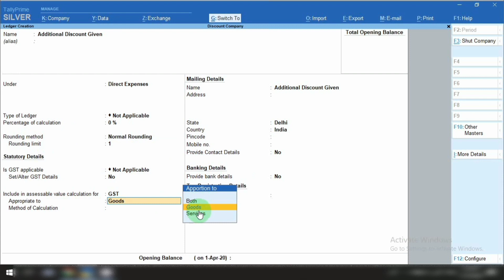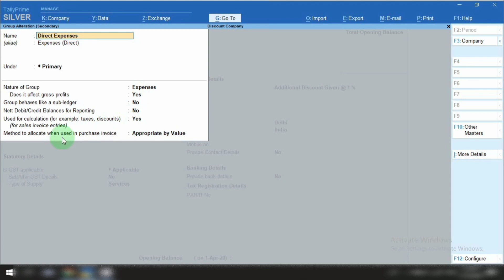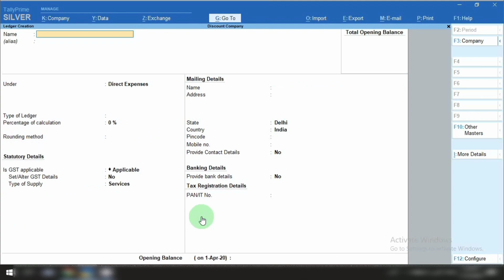Additional Discount Ledger Create on sales in Tally prime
Hello Freinds,